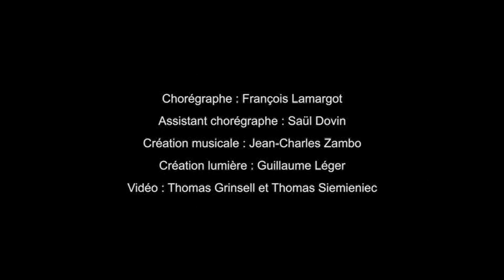XXe Tribu extraits d'Akasha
extraits d' AKASHA, creation 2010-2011 par La XXe Tribu

Chorégraphie: François Lamargot
assistant à la chorégraphie: Saül Dovin
création musicale: Jean-Charles Zambo
Lumières: Guillaume Léger
Interprêtes: Adel Aïdouni,
                      Fabrice Mahicka,
                      François Lamargot,
                      Philippe Dos Santos,
                      Stéphane Thérinca.